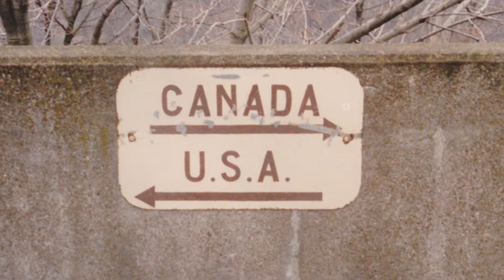MoEmerty - Wagon Blues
Words & Music: MoEmerty
Photos were taken in 1992 in the United States of America